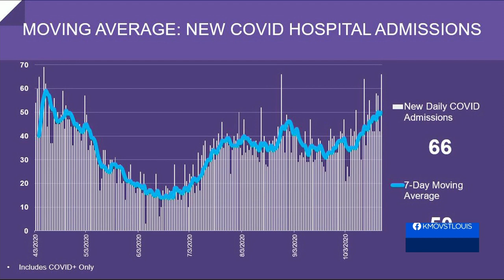COVID-19 restrictions returning to Metro East two weeks after indoor dinning was allowed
It was just two weeks ago that indoor dining became allowed in the Metro East but due to the rising COVID-19 positivity rate, several restrictions will likely return on Wednesday. Region 4 includes St. Clair, Madison, Monroe, Randolph, Clinton, Washington and Bond counties.